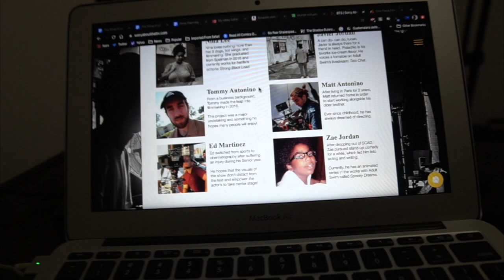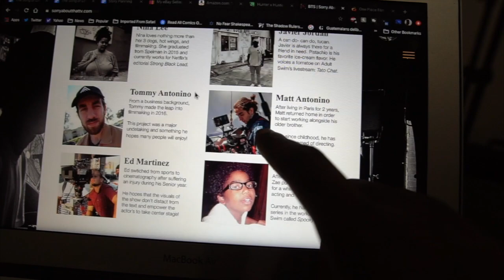Sorry About That Episode 1 Official Reaction | NETFLIX QUALITY WEB SERIES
These guys are it, make sure you go to their Youtube and watch the Show!

Y'all know I don't like making reactions but I had to for this one no cap.

Snap: @Boss_Enosch